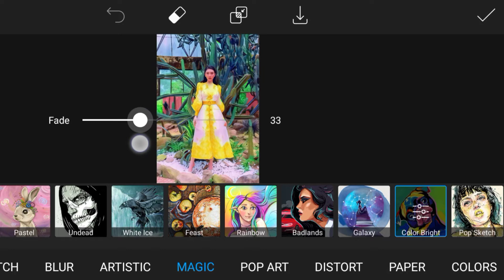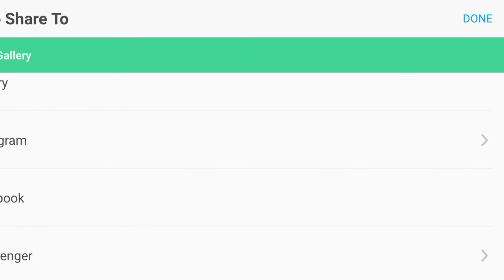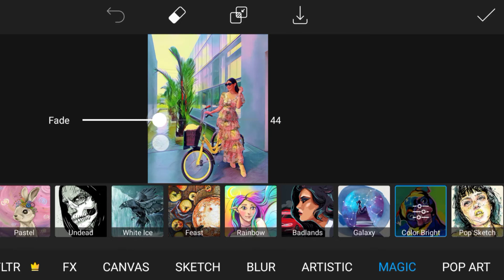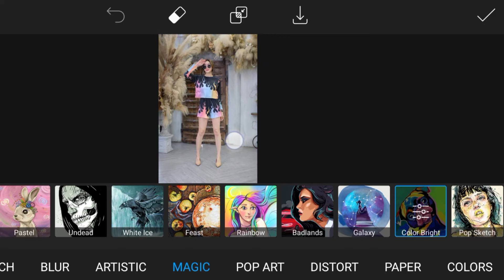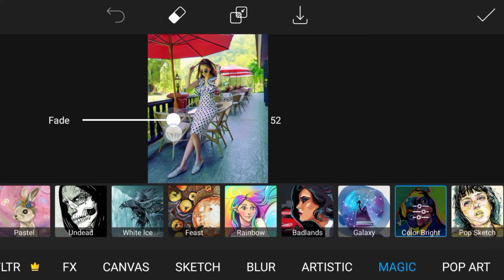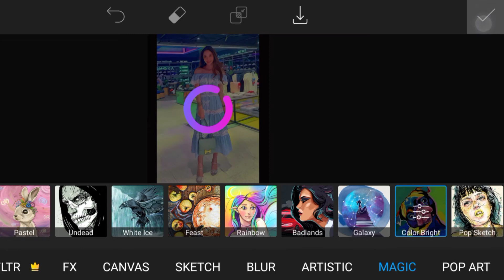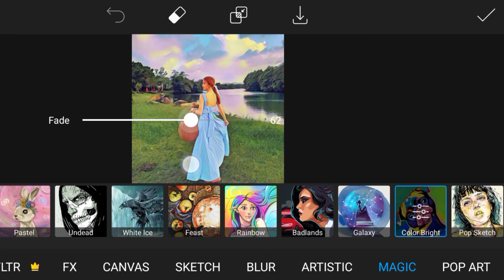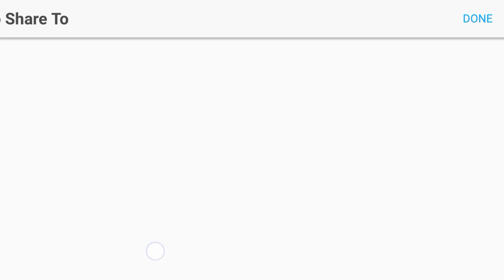How to edit photo in picsart /effect in photo (Color bright)/កែរូបតាមPicsart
I will show you how to edit Color bright effects   using  picsart